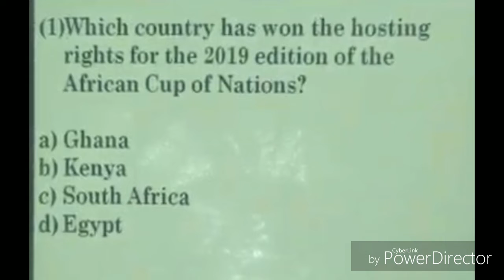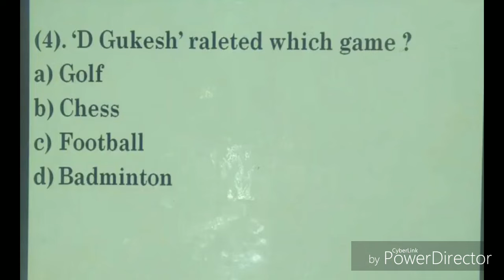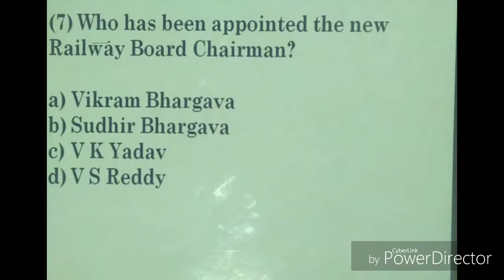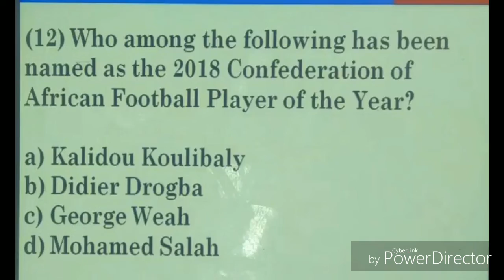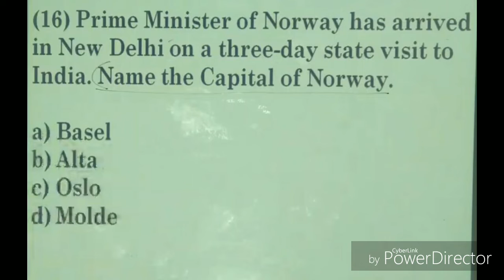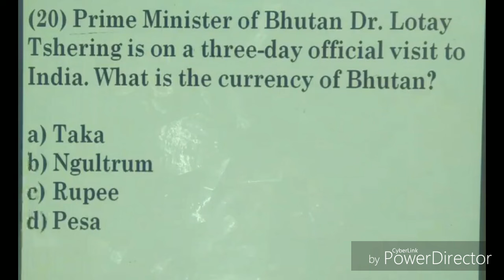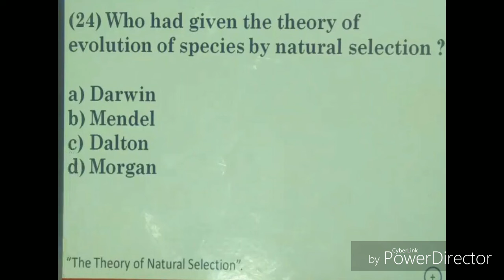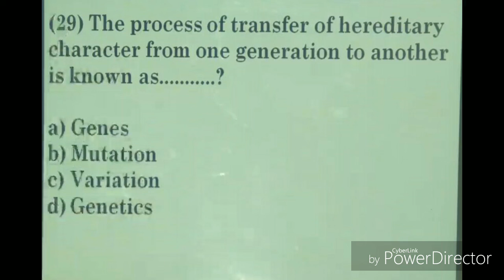RRB JE current affairs and science most important Q/A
RRB JE ,sub engineer,current affairs and important for all competative exams